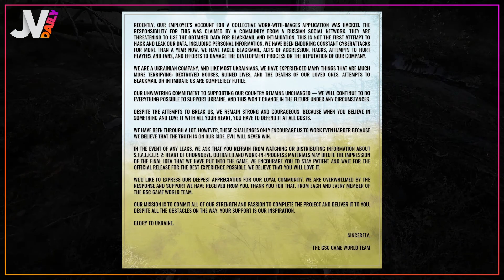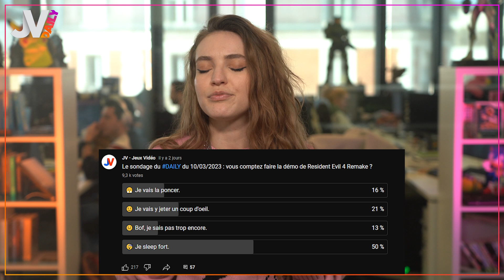Le résultat historique de SpeeDons, l'événement caritatif de MisterMV ! 🔥 NEWS du 13/03/2023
Le jeu Suicide Squad dans la tourmente à cause des joueurs

Dans le Daily d’aujourd’hui :
On commence avec la cérémonie des Oscars.
On enchaîne le marathon SpeeDons.
Et on finit la Team Rocket.
Découvrez notre Daily sans plus attendre présenté par Tiraxa !

00:00 Introduction
00:10 Les Oscars
02:09 Super Mario Bros
03:09 SpeeDons
05:05 GSC Game World
06:08 La Team Rocket
08:15 Conclusion